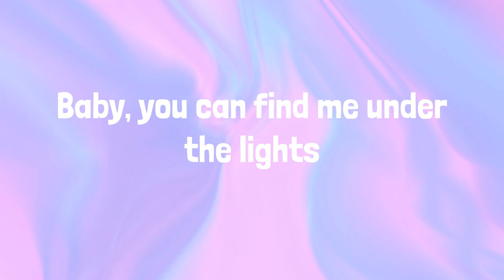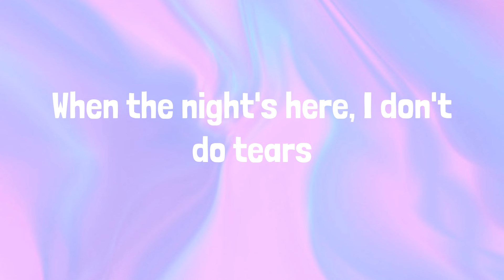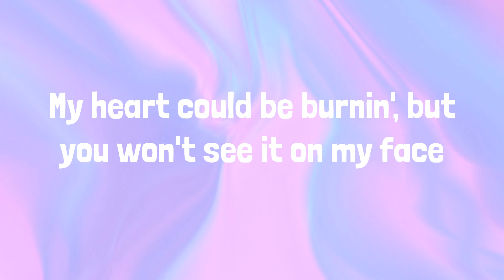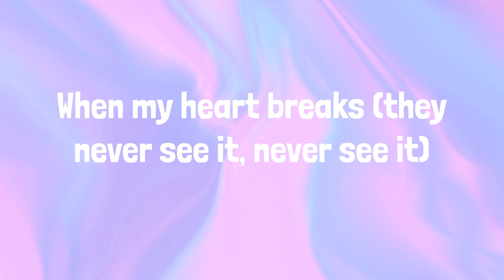Dua Lipa - Dance The Night | LYRICS | yes, and? - Ariana Grande